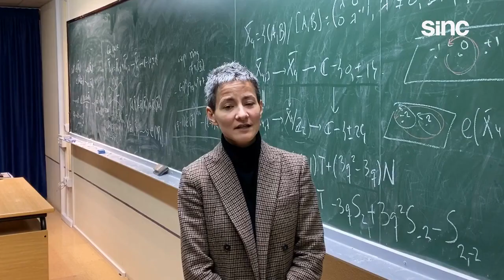Marina Logares: "La mayor dificultad que he encontrado ha sido confiar en mis resultados"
Es profesora visitante en la Universidad Complutense de Madrid y ha publicado trabajos en álgebra, matemática física y geometría, pero sus logros van más allá de las pizarras: es cinturón negro en taekwondo, árbitro nacional y batería. Además, Marina Logares dedica mucha energía a pelear contra la discriminación de las minorías LGTBI en la ciencia.
En UnaCarreraParaTodas, nos cuenta que le ha costado sentir seguridad en su propio trabajo, que le gusta porque le permite conocer el mundo.
Su vídeo comienza con la imagen de Karen Karen Uhlenbeck, geómetra pionera y primera mujer en ganar el Premio Abel, considerado el Nobel de las matemáticas.